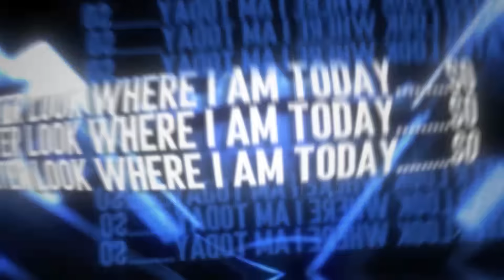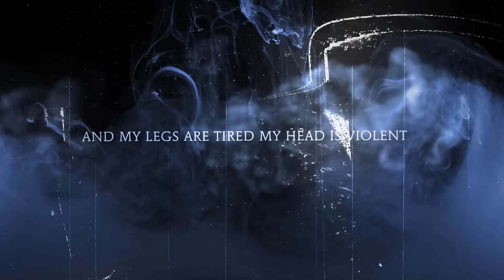Solence - Push Me To The Edge (Official Lyric Video)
Solence - Push Me To The Edge

Listen
There once was a man
Who told me why I couldn’t make it
My singing was bad said he simply had to break it
What he didn’t know is that I was a fanatic
So I called up my boys and we started going manic

We practiced and we practiced yeah we fought like it was war
I wrote a thousand choruses then wrote a thousand more
Just to prove him wrong on the words that he’d say
10 years fucking later look where I am today

So
Push me to the edge
Push me to edge
You told me I can’t do it
So now I need to prove it

You gon only hurt yourself

Didn’t grow up to a man
Just a fucking maniac
And the tempo that I’m in
Could give you a heart attack
Killed all my relationships to keep up with the plan
Guess all of my “mistakes” only got me where I am

Focus
Focus
The only thing I see
I know now
I know now that pressure is the key
Honestly I’m feeling kinda thankful cuz
The truth is aI wouldn’t be here if it wasn’t for you

It’s been a long long walk and my legs are tired my head is violent my heart can barely beat
But I know that heaven's round the corner I can feel it
Stand in my way
I give you hell

Come on and Push me to edge